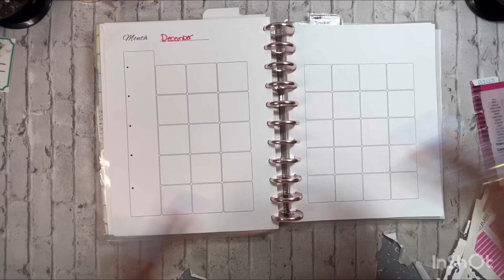December Monthly Budget setup